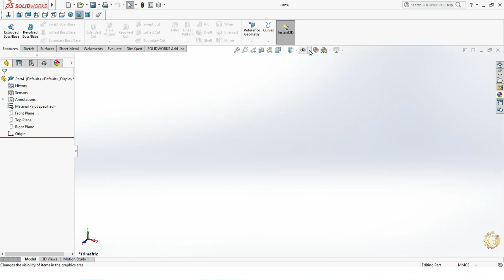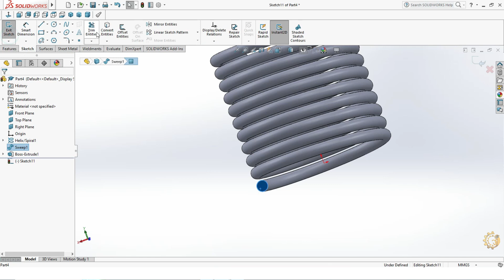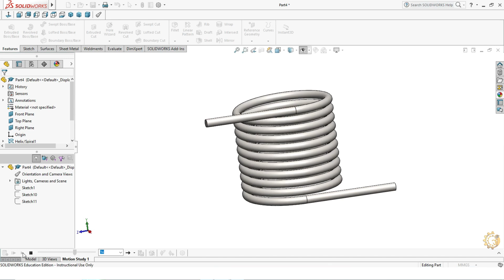Modelling of Torsion Spring using Solidworks.